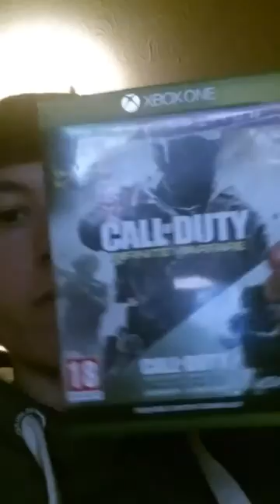Vlogg No1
About gaming and wht i play